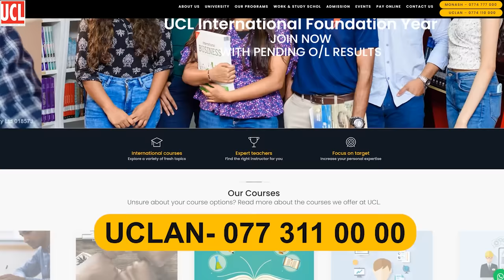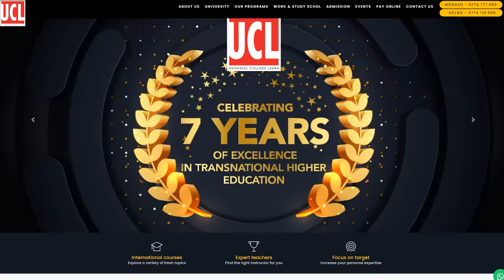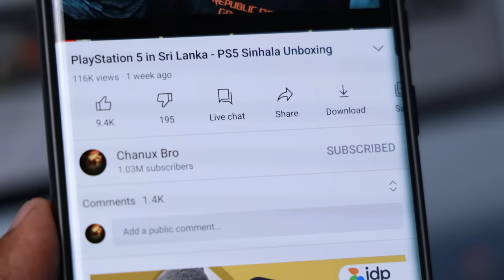After O/L Courses, Degree Programs in Sri Lanka with UCL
After O/L Courses, Degree Programs in Sri Lanka with UCL What can I do after O level in Sri Lanka? What are the best courses in Sri Lanka? Can I do a degree without A levels in Sri Lanka? What can l study with diploma?